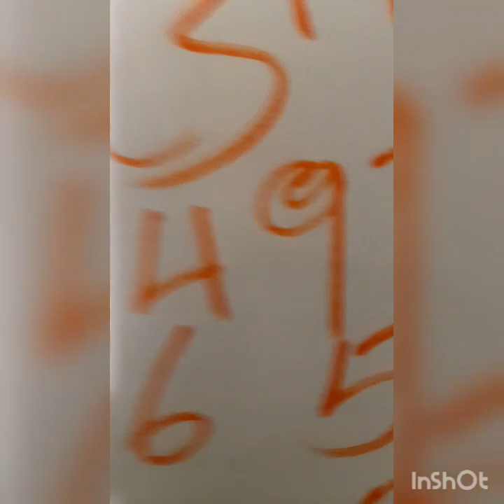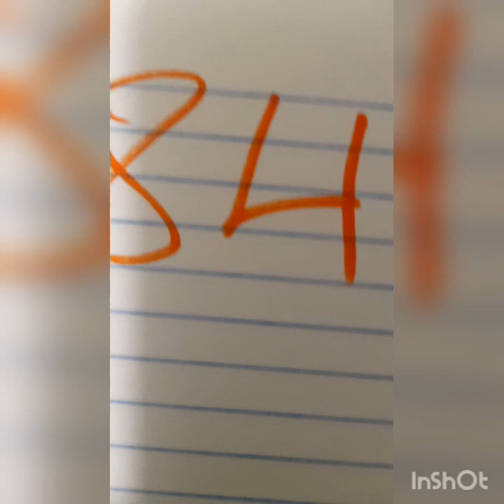boul cho pou tiraj jodia 1/6/2023 biwww 6⃣5⃣4⃣vip4⃣9⃣3⃣vip0⃣0⃣2⃣3⃣